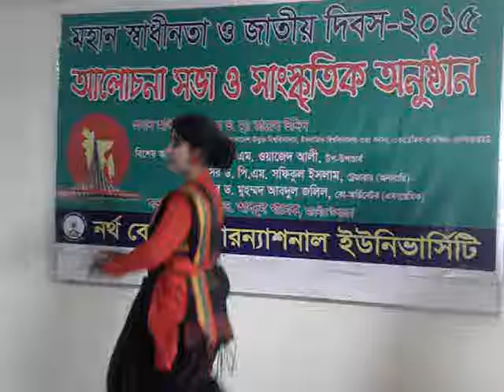NBIU Shadhinota & Jatiyo Dibosh 2015 Live Video-5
North Bengal International University Shadhinota & Jatiyo Dibosh 2015 Live Video